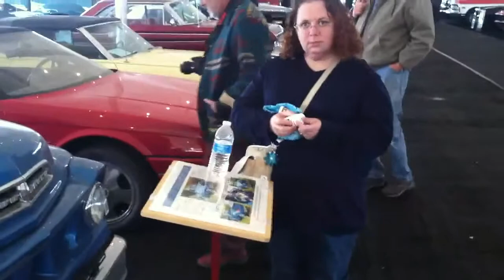2000 Ford Mustang Cobra R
Now we have a quite dirty Mustang Cobra R